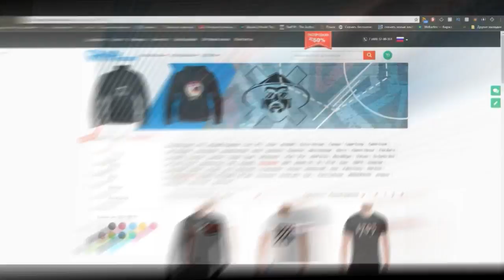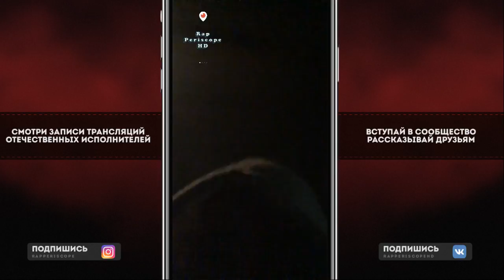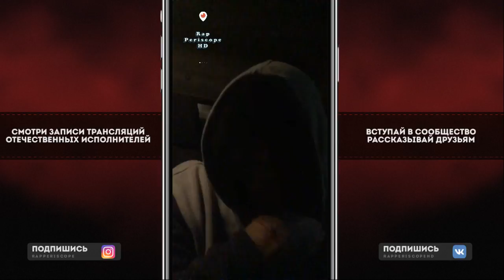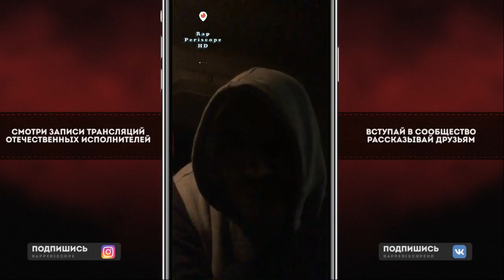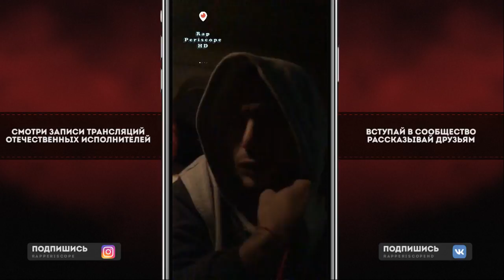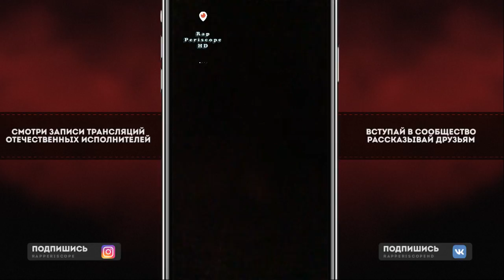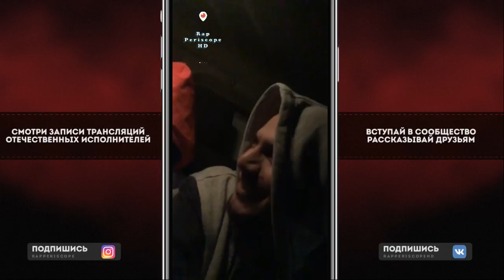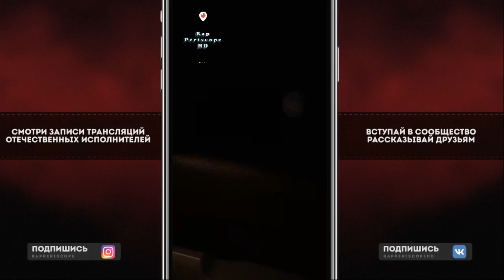Птаха застрял в Газеле 100 км от Москвы